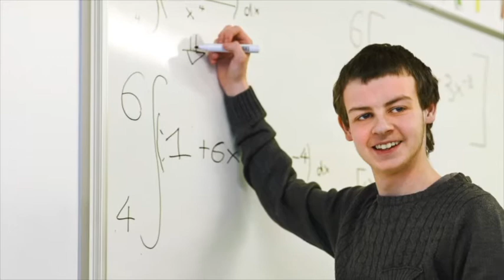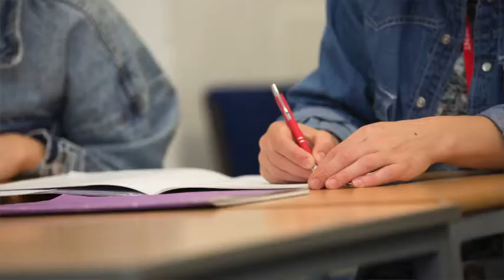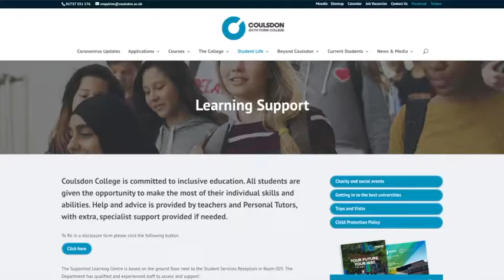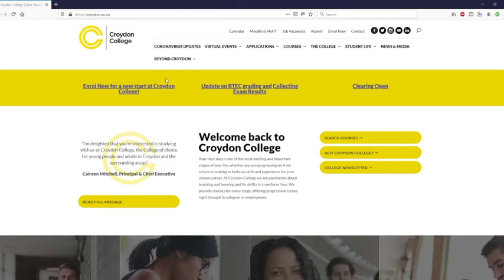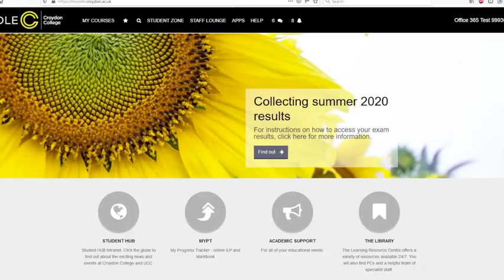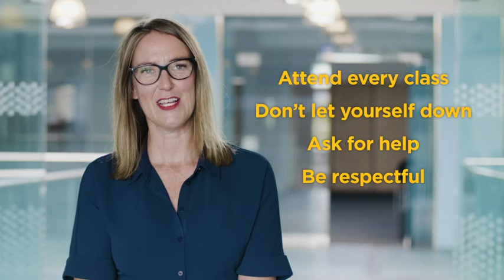Croydon College Induction 2020 - Business, Community and Access